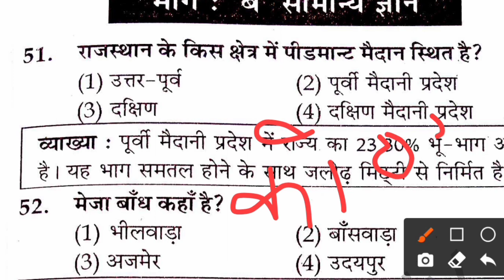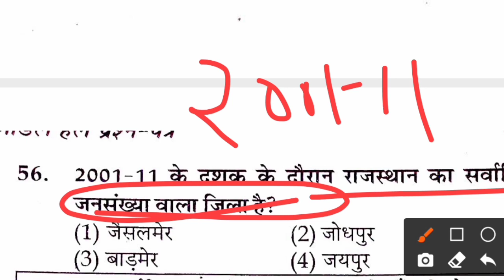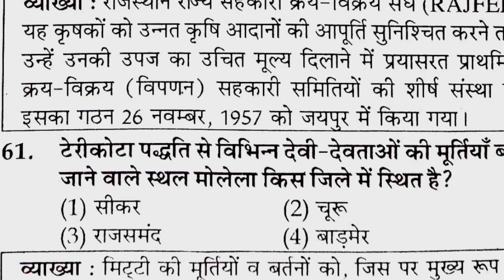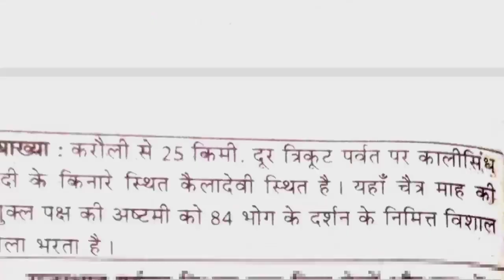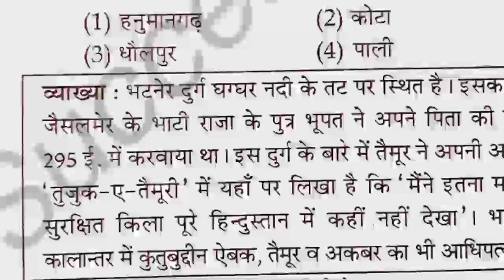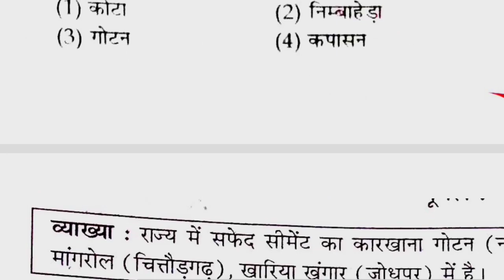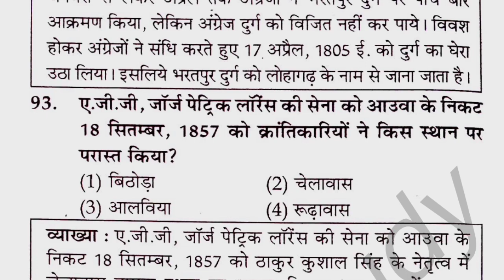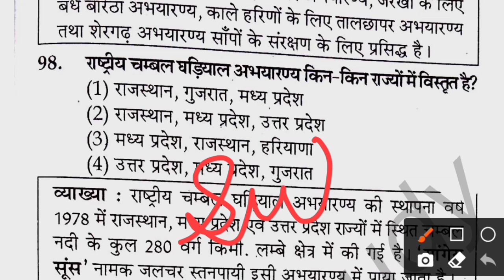BSTC Important Questions 2021 | BSTC Online Classes 2021 | BSTC Rajasthan GK Model Paper 2021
GB sir, NJ sir, Akansha Ma’am aur Prince sir jaise Kota ke aur bhi top teachers ke courses aur video lectures IIT-JEE aur NEET ke liye milenge Doubtnut App par, Ab ghar baithe karlo apni exams ki taiyaari pakki :D

More Features :
1) Saari important books milengi solved video solutions ke saath
2) Previous year papers, Important PDFs, Question Bank
3) Crash Course, Mock Tests, Quiz
4) India's biggest student's community
& much more

3 Crore se zyada bachho ka bharosa!!"